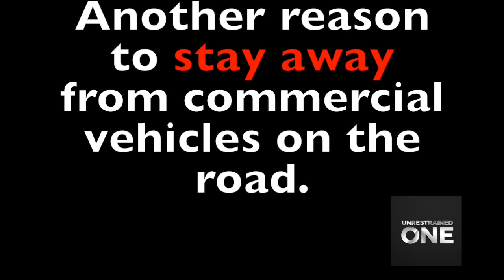🚛 Crazy Semi-truck Driver Plows Through A Sign On Houston Highway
Semi- truck plows through a sign on Houston highway and flips over. A man tried to warn the truck driver about his elevated truck bed. Another reason to avoid commercial vehicles on the road.